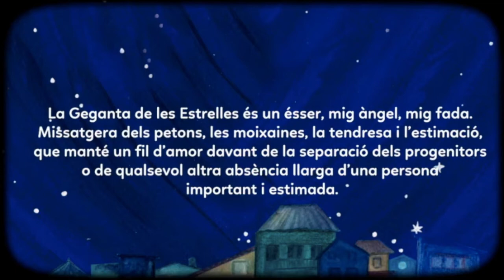Núria Beitia Hernández